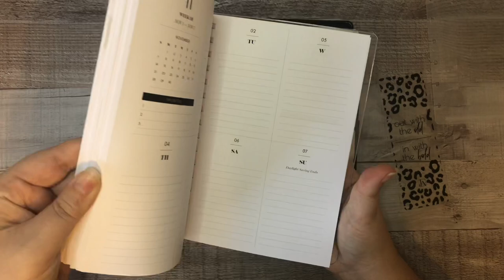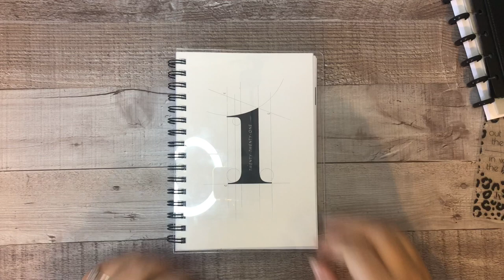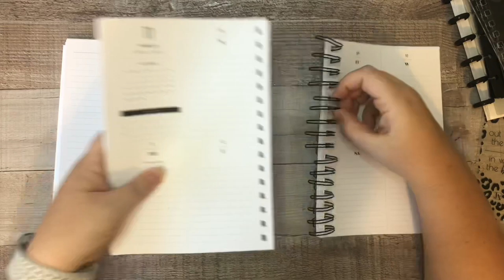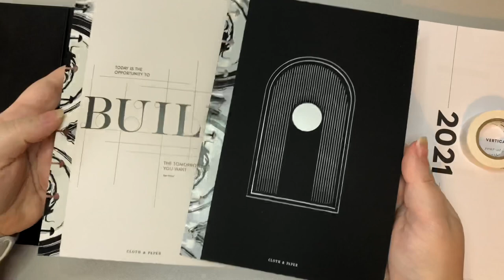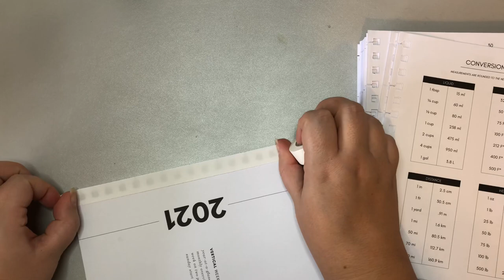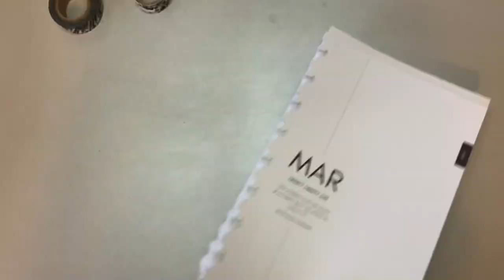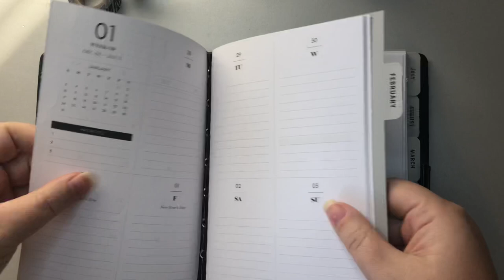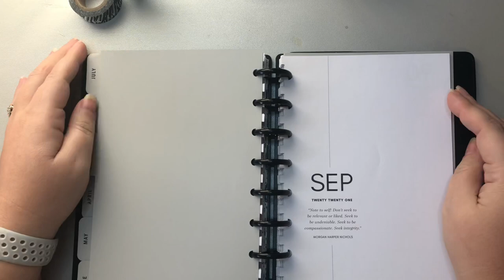Let’s Play! Converting Coil to Discbound Planner ft. Cloth & Paper and Tul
Welcome back friends! Wow this was a journey...hang out with me as I learn through the process of converting my Cloth & Paper spiral/coil planner from their December 2020 subscription box, into a discbound planner using Tul accessories.

I know this is not going to be everyone’s cup of tea, but this meets my needs and is very functional for the purpose it exists for 🤓 I hope that this video helps you think before you cut/tape/pull apart your coil planners to convert them to discbound 😂

Hang out with me on Instagram!  ejjoyful_plans